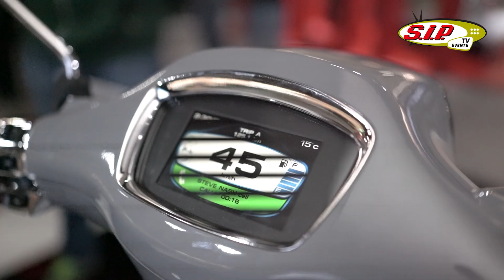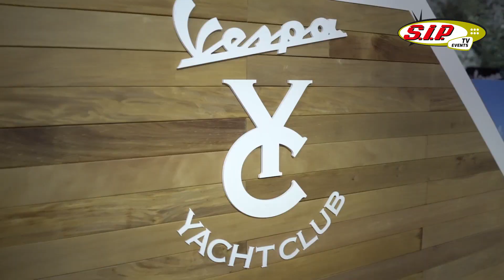EICMA 2017 Report VESPA - MALOSSI - POLINI - PIAGGIO - PINASCO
Unser SIP TV Report von der EICMA 2017, alle News von VESPA, Piaggio, Polini, Malossi, Pinasco ...